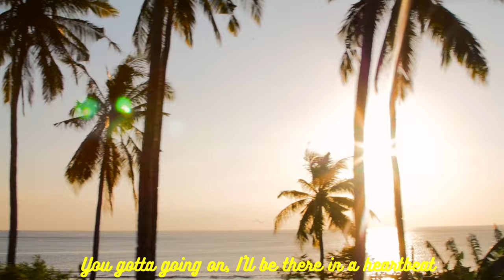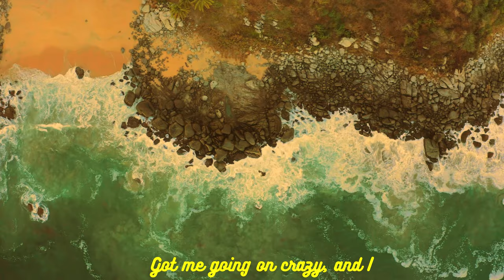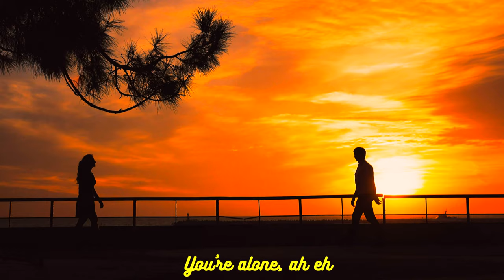Luca Gary - Sunglasses On (Official Video)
Sunglasses On · Luca Gary

Associated Performer: Luca Gary
Composer, Producer: Luca Gary
Lyricist: Luca Gary

The video was made respecting all the security measures to protect the containment of the COVID-19 virus.